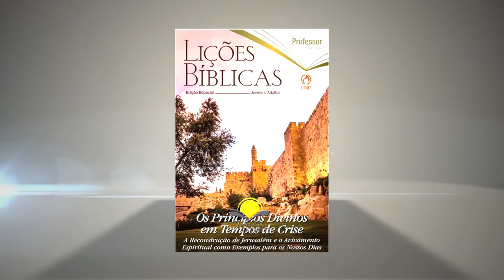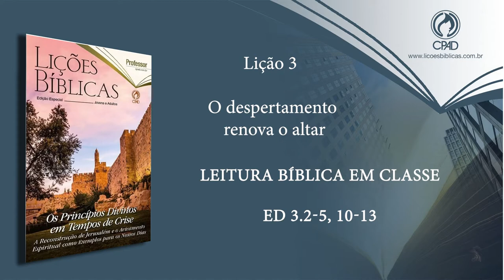Lição 3 – O despertamento renova o altar